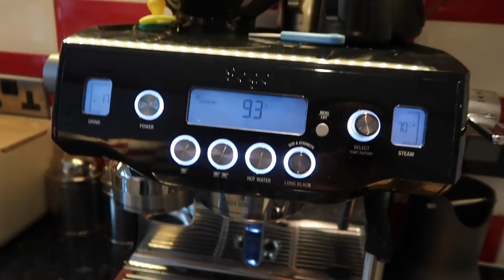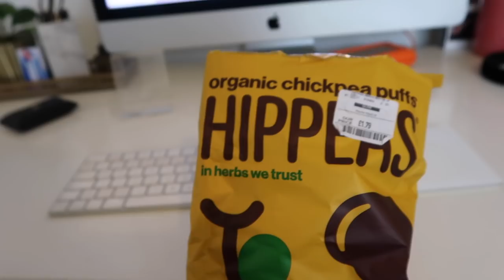VLOG | DAILY WORKOUT, MIDSOMMAR?! + CLEAN MAKEUP & EATING | Ad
FAQ:
- My camera: Canon 5D Mark 4
- My vlog camera: Canon G7X
- My lens: Canon 35mm / 24-70mm
- Editing software: Finalcut Pro X